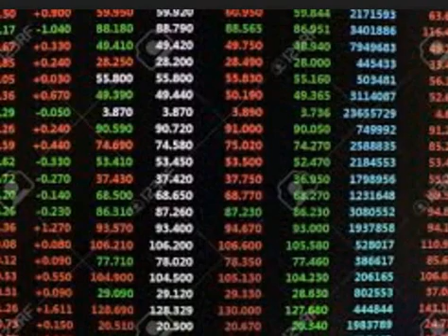Stock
business men
The largest companies
More money
Free business
Huge money
Million dollars
$ 10 million
Many profit
monthly income
Permanent work
Not to lose
Business women
Business anomalies
gain money

Columbia University
Oxford University
Daffodil university
Stanford University

business men
The largest companies
More money
Free business
Huge money
Million dollars
$ 10 million
Many profit
monthly income
Permanent work
Not to lose
Business women
Business anomalies
gain money

Columbia University
University of Michigan
Oxford University
Daffodil university
Stanford University
Ladies
Lawyers
Degree
Companies
Companies
VOIP
Insurance
Health
Trading